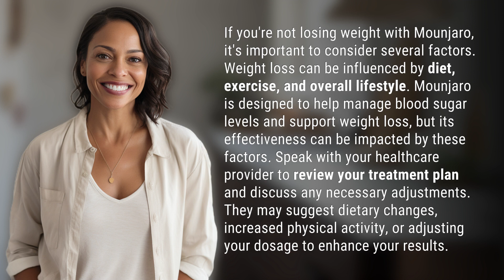Why is my Mounjaro not losing weight?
Unlocking Weight Loss with Mounjaro: What You Need to Know 👉 Unlocking Weight Loss with Mounjaro 👉 Discover why your weight loss journey with Mounjaro may be hitting a roadblock and how to overcome it. Learn about the factors that influence weight loss, including diet, exercise, and lifestyle choices. Find out how Mounjaro can help manage blood sugar levels and support weight loss, and why it's important to consult your healthcare provider for personalized adjustments to optimize your results.

Laura S. Harris (2024, February 7.) Why is my Mounjaro not losing weight?
    🌐 AskAbout.video